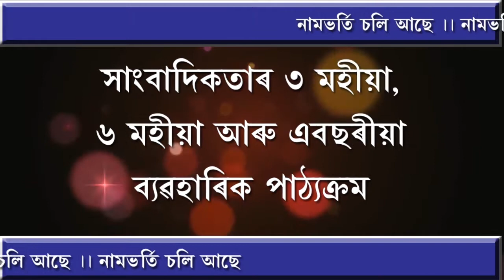নগাঁৱত বিধায়কৰ ঘৰৰ সন্মুখতে ই-ৰিক্সা চালকৰ প্ৰতিবাদ।